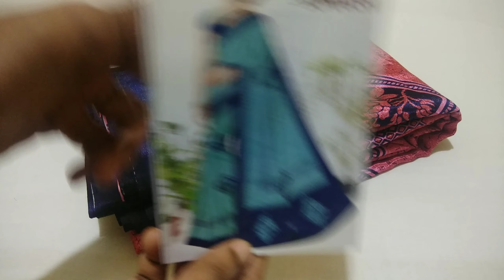Dailywear sarees // (30/12/20) Deepa's collection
daily wear sarees#deepa's collection#

Today vedio timing changed tommorow onwards regular timing 2.30pm.